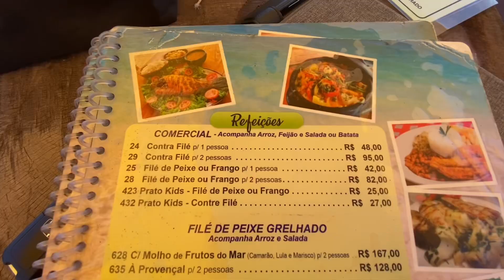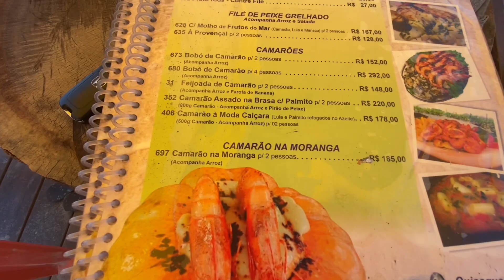Ubatuba SP domingo e almoço no Estaleiro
Domingo com almoço na praia Estaleiro

Vídeo completo do quiosque no Estaleiro

Ubatuba SP quiosque Onda Verde

Nos acompanhe diariamente no Instagram @ubatubaeomundo
Conheça nosso Blog sobre a cidade

PASSEIO DE HOJE ESCUNA /LANCHA

⛵ Passeio de escuna, lancha e trilhas

beijos 💋

Obrigada 🙏🏼